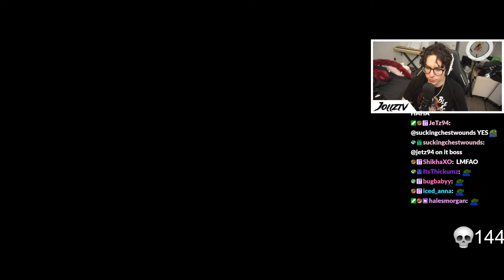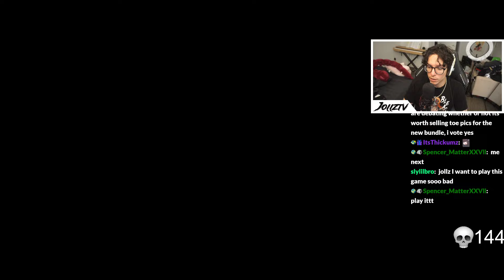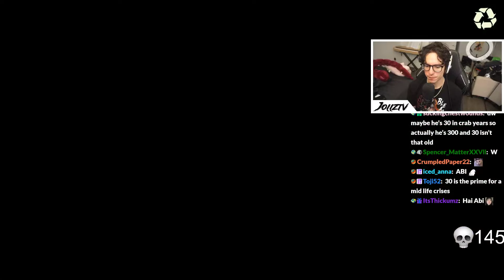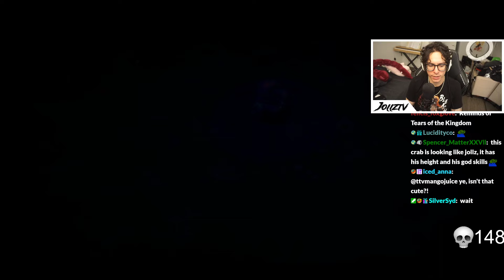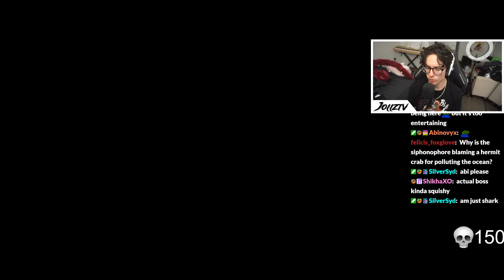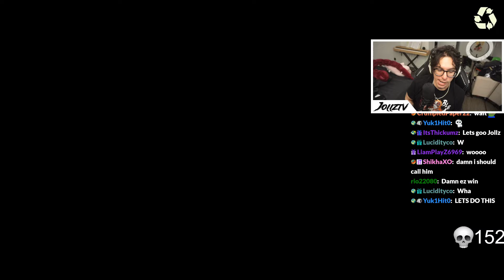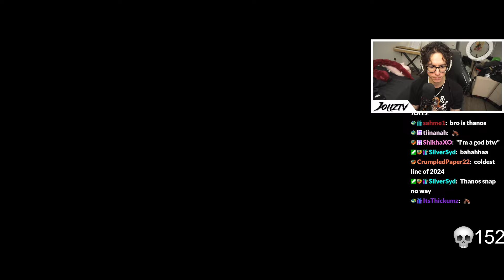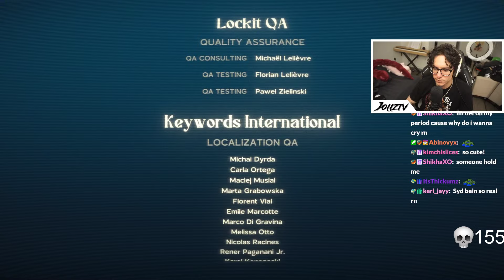Living my anime protagonist fantasies... but as a crab? (Another Crab's Treasure)